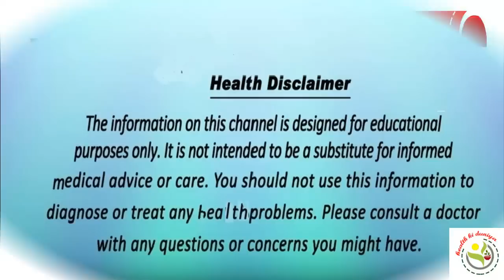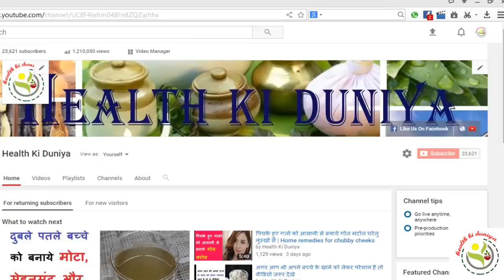कैसे करे बच्चे की बोलने में मदद (12-18 month) | Help baby to communicate easliy